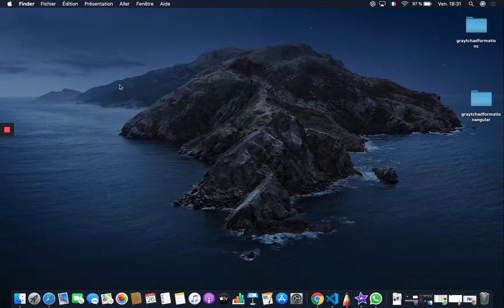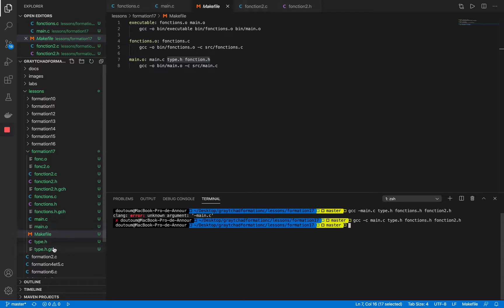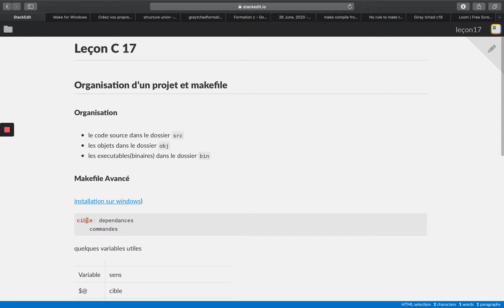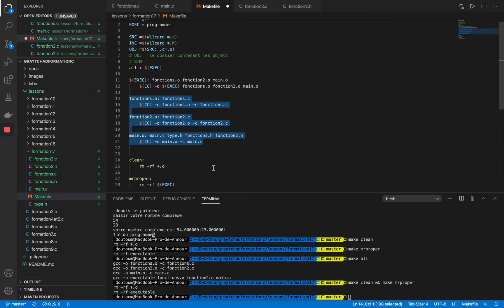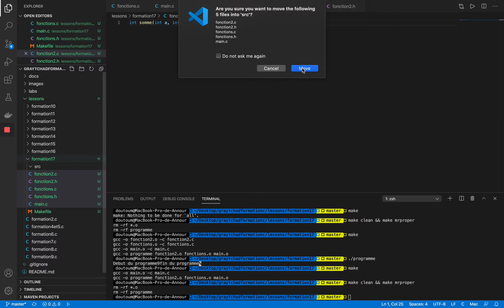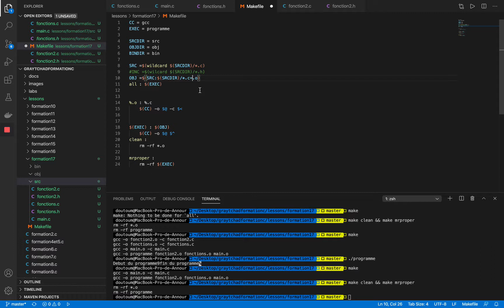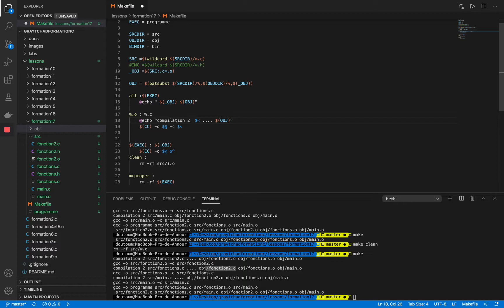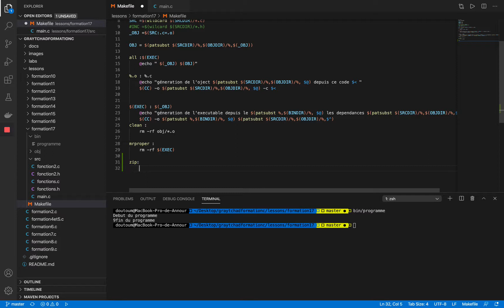Langage C (Giray Tchad): Organisation d'un projet et makefile